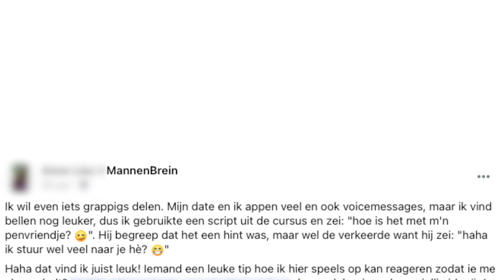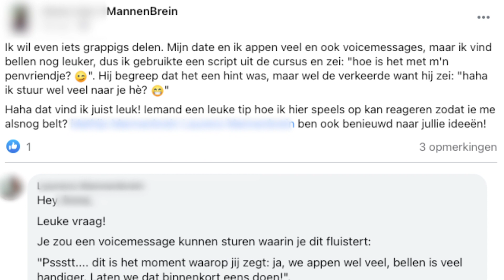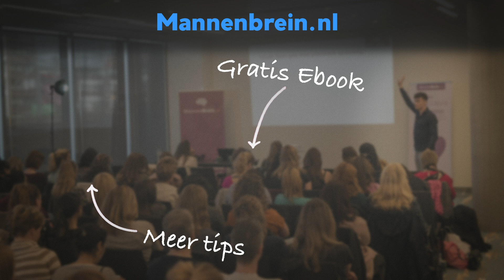Hoe je op een speelse manier krijgt wat je wilt (bijvoorbeeld samen bellen)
Je wilt graag met hem afspreken, met hem bellen of iets anders leuks doen.

Dan kan je dat natuurlijk gewoon vragen.

Op zich niks mis mee.

Maar bij MannenBrein willen we jouw date-vaardigheden tot volle bloei te laten komen.

Dus als jij je dating-creativiteit wilt trainen, dan kan je het op een speelse manier doen.

Als je de sfeer speels weet te houden in het contact met mannen, is jullie gesprek veel spannender dan al zijn andere gesprekken met vrouwen. Daarnaast blijft het appen ook voor jezelf leuk!
Je laat jouw authentieke humor naar buiten komen.

Waardoor je handelt in lijn met je hogere, vrije zelf én de meest aantrekkelijke versie van jezelf bent.

En dat is waar de adviezen van MannenBrein echt om gaan. Gebruik de adviezen voor jouw persoonlijke ontwikkeling. Dan hoef je geen moeite te doen om een leuke man aan te trekken. Die komt vanzelf op jou af. Enjoy ;)

Hier vind je ook mijn gratis ebook. Ik deel daarin de 3 Schakels van zijn Mannenbrein waarmee je een liefdevolle relatie krijgt en houdt. Hiermee begrijp je alle triggers die een man verliefd doen maken.

En volg mij op Facebook!